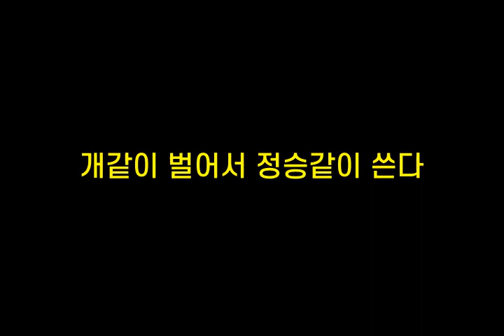기억력향상, 치매예방 초성퀴즈, 속담퀴즈 #345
1. ㅈㄹㅇㄷㅂㅇ면ㄲㅌㅎㄷ
 2. ㄷㅉㄷㄱㅈㅂ쳐ㄷㅂㄷ
 3. ㄱㄱㅇ벌ㅇㅅㅈㅅㄱㅇㅆㄷ
 4. ㄱㅍ자ㄱㅅㅍㅈㄹ
 5. ㄱㄸㅂㅇㄱㄹㄷㅇㅅㅇㅈ다